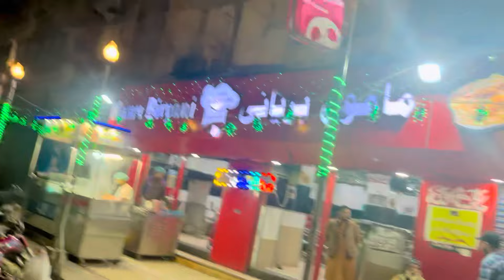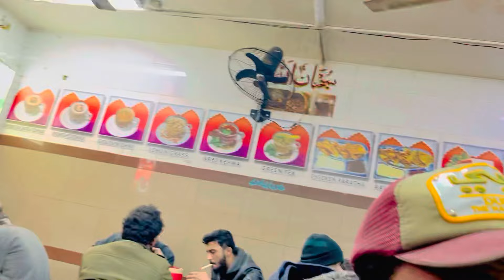Aaj Gaye Mamu Biryani 😋 | Dost ne di treat 😜 | Muhammad Jan Vlogs